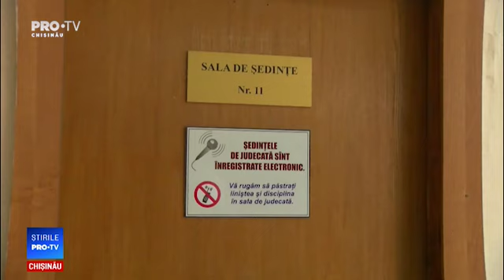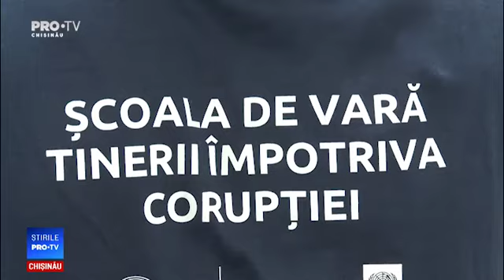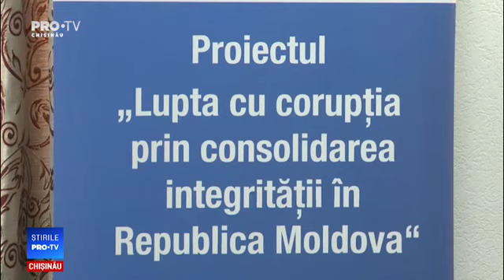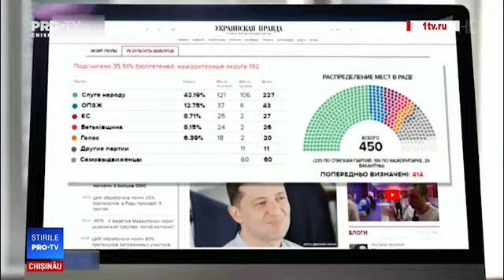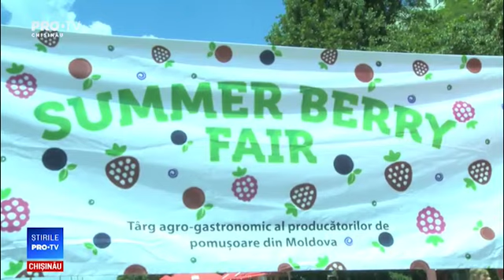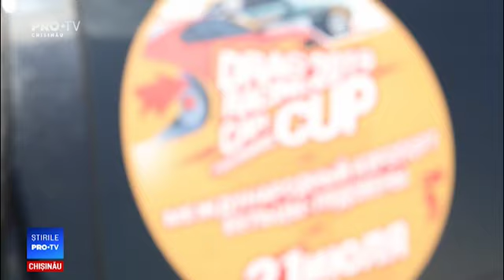Stirile Pro TV 22 IULIE 2019 (ORA 13:30)